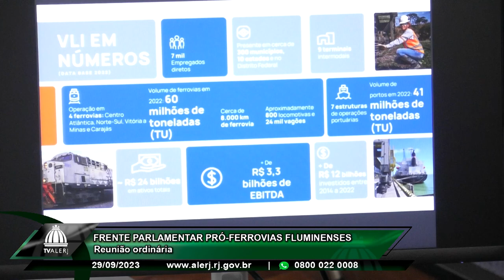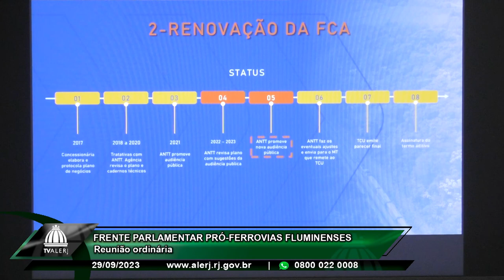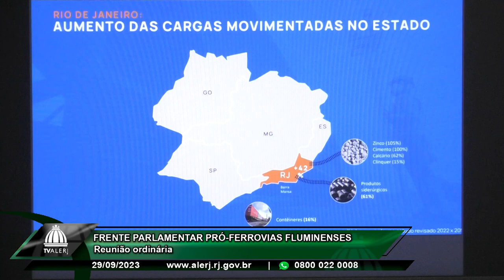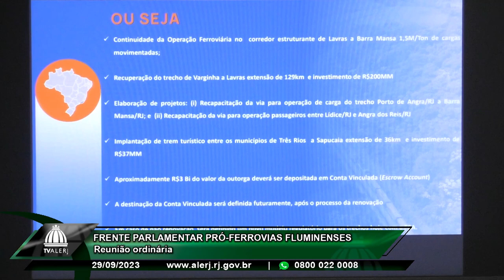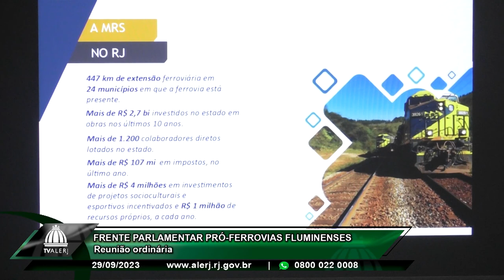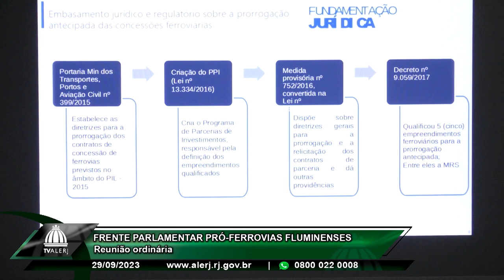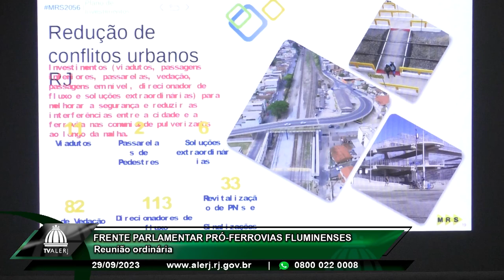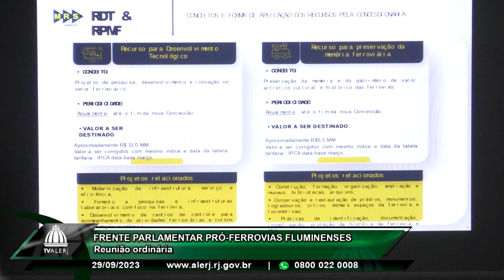Frente Parlamentar Pró-ferrovias Fluminenses - 29/09/23